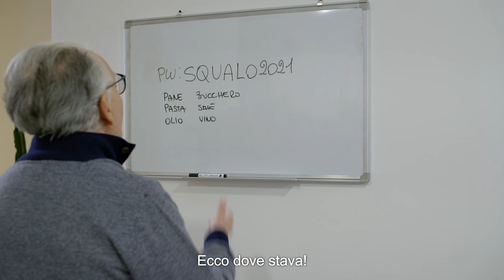Campagna "Finalmente un pò di privacy" - Password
Le password proteggono i nostri dati personali: è bene quindi sapere come impostarle e gestirle nel modo più idoneo per garantire la privacy e la sicurezza delle informazioni che ci riguardano, della nostra riservatezza, del nostro conto bancario, dei dispositivi che utilizziamo.